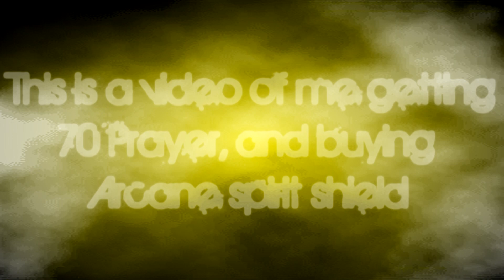Runescape | Lord vazir | buying arcane spirit shield [1080p]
Runescape | Lord vazir | buying arcane spirit shield

Song: Escape The Fate - The Flood

Steal Titan 48 48 Spec sigal sheild spirit blessed arcane divine elysian spectral holy elixir Darker Manz Morrigan's
Best Ever Pvp Video Ownage PvP World Weapon Max Boison Pvp Darker Manz Darkbowpro Is A Noooooooooooooob
Range Of Ish Darker Manz Bounty Hunter Ftw Pvp Ftw Rare Drops Massive Loot Mill Spartacus121 Ownege Pvp Darker Manz